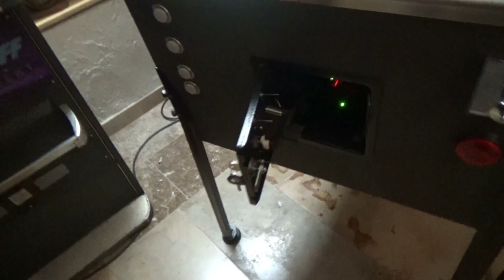Projekt V-Pin Teil 19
Endlich kann ich den Shaker einbauen 😊